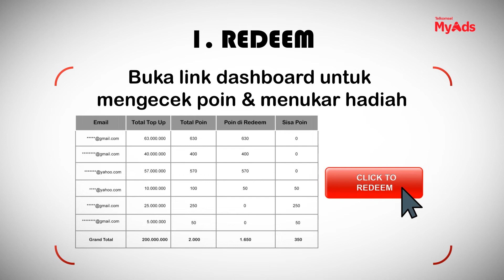Tiga Langkah Tukar Hadiah MyAds THR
Hai Hai MyAdspreneur!

Telkomsel MyAds lagi bagi-bagi hadiah total ratusan juta rupiah dalam program MyAds THR (Tukar Hadiah keRenmu). Kamu berkesempatan untuk memenangkan iPhone 13, Samsung S22+, Samsung Note 20, Samsung S20+ dan voucher saldo LinkAja dengan nominal fantastis!

Setelah tahu lima langkah untuk join program MyAds THR ini, kami mau mengajak kamu untuk cari tahu lagi bagaimana sih langkah menukar hadiah dari MyAds THR :)

Sp what are you waiting for? Sign yourself to MyAds THR!